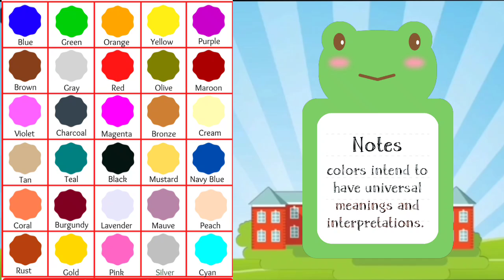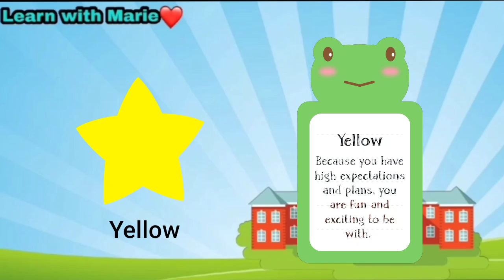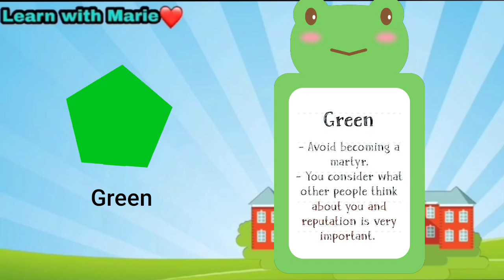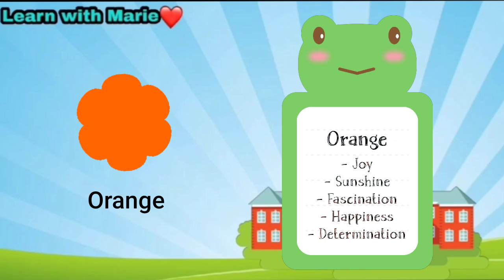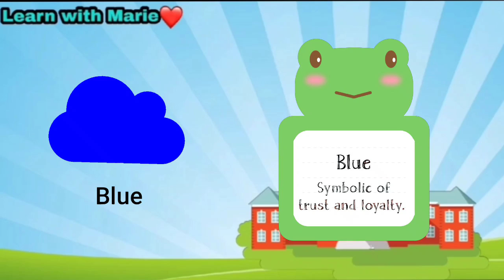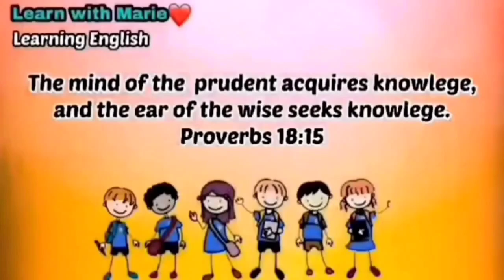Colour Psychology//Learn with Marie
Color psychology is the study of hues as a determinant of human behavior. Color influences perceptions that are not obvious, such as the taste of food. Colors have qualities that can cause certain emotions in people. Color psychology is also widely used in marketing and branding.